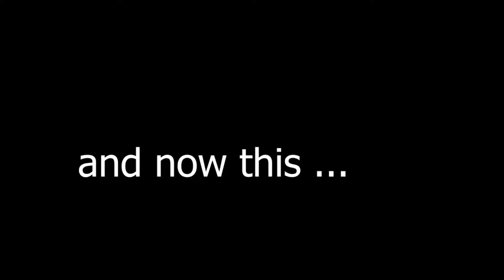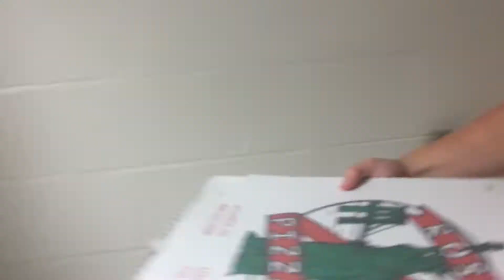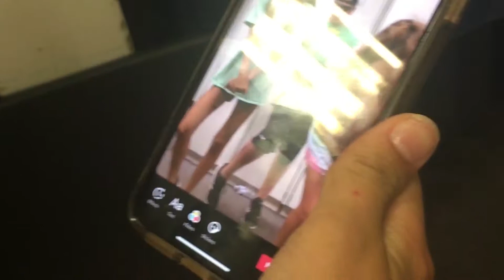marching band camp pt. 2 *fire involved*